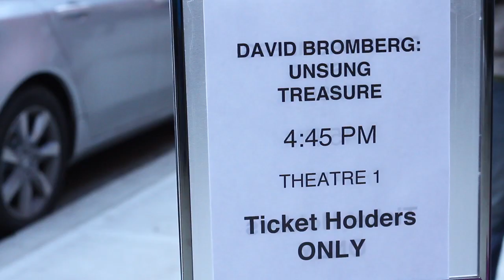DOC NYC Presents DAVID BROMBERG: UNSUNG TREASURE Q&A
DAVID BROMBERG answers questions with director Beth Toni Kruvant about his documentary  "UNSUNG TREASURE" David also plays an acoustic performance of Mr Bojangles.